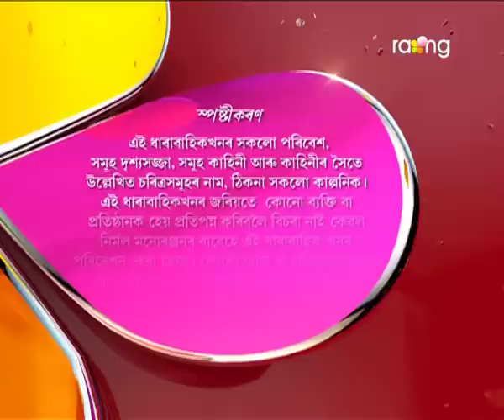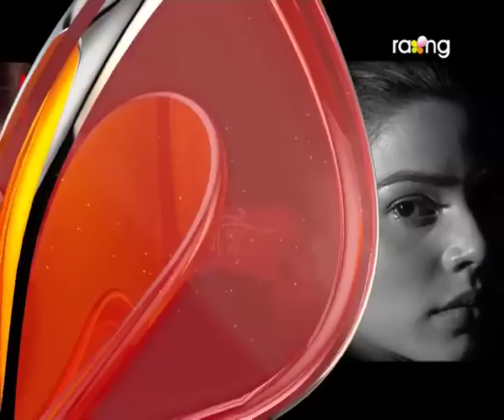Ardhangini- অৰ্ধাঙ্গিনী | 24th July 2017 | Full Episode | No 07